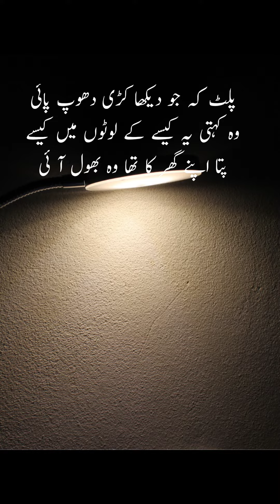World Women's Day, Khawateen ka Aalmi din